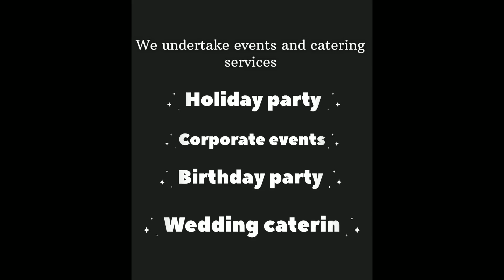Best Indian and Nepali Food in New York City ! MANHATTAN ! NYC !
Welcome to TRIBHAANGA Indo-Nepali Cuisine Restaurant, where the vibrant flavors of India
and Nepal converge in the heart of New York City! They're conveniently situated just a stone's
throw away from iconic Times Square and a mere two blocks from the sprawling Central Park.
But let's make sure you have their address at the tip of your fingers: TRIBHAANGA is located at
234 West 56th Street, New York City, New York. To reserve a table or inquire about anything,
One thing they're incredibly proud of is their incredibly affordable lunch specials, making them
the go-to spot in Manhattan's bustling Times Square area. They open their doors every day of
the week, starting at 11:30 in the morning.
Now, what sets TRIBHAANGA apart is their commitment to delivering the finest Indian and
Nepali cuisine in Times Square and all of Manhattan. They're humbled to be recognized as one
of the top-rated restaurants in the city.
For your convenience, they offer various dining options, including online ordering, pickup, and
dine-in services. They extend a warm invitation to all Indian and Nepali communities living in
New York City to come and experience their culinary excellence.
But TRIBHAANGA is more than just a restaurant; they're your one-stop solution for all your
event and catering needs. Whether it's a corporate event, birthday bash, private gathering,
wedding celebration, or a festive holiday get-together, they've got you covered.
Their experienced team of professionals will work closely with you to bring your vision to life and
ensure that your event is a grand success!
Their culinary team is dedicated to delivering a wide range of delicious and visually appealing
Indian and Nepali cuisine options. They use only the freshest ingredients and prepare each dish
with care, ensuring that every bite is a delight.
Many of the dishes on their specialized menu are crafted using techniques, spices, and herbs
that have deep roots in India and Nepal.
Their extensive menu offers soups, appetizers, both vegetarian and non-vegetarian main
courses, a tantalizing variety of Indian and Nepali dishes, biryanis, an assortment of bread,
delectable desserts, and a refreshing array of mocktails.
And if you're looking for a must-try item, don't miss their Momo Tasting! It's a customer favorite
and a true delight for anyone visiting their restaurant.
For their vegetarian guests, they offer delectable dishes like Paneer Masala, Paneer Bhurji,
Malai Kofta, Jimbu Daal, Tadka Daal, Palak Paneer, Saag Aloo, Aloo Chana, Chana Masala,
Baigun Masala, Bhindi Bhaji, and much more.
Non-vegetarian enthusiasts will be spoiled for choice with options like Lamb Chop, Salmon
Tikka, Tandoori Chicken, Tandoori Prawn, Chicken Tikka Masala, Chicken Korma, Butter
Chicken, Bhuna Chicken, Balti Chicken, Kadai Chicken, Rogan Josh Lamb, Jalfrezi Chicken,
Honey Chicken, Kashi Ko Jhol, and Pahadi Chicken, just to name a few.
And for those with a sweet tooth, their dessert menu boasts mouthwatering treats like Rasmalai,
Gulab Jamun, Kheer, Gajar Halwa, and more.
They also offer delicious biryanis, including vegetable biryani, goat biryani, and chicken biryani,
for a delightful culinary journey.
So, whether you're seeking a memorable dining experience or planning a special event,
TRIBHAANGA Indo-Nepali Cuisine Restaurant is your destination for authentic flavors, warm
hospitality, and unforgettable moments. Come and savor the essence of India and Nepal right
here in the heart of New York City!
Visit them today and discover the taste of TRIBHAANGA!
Thank you for considering TRIBHAANGA for your dining and catering needs. They look forward
to welcoming you soon!

best Indian food in Times Square
Best Indian food in Manhattan

best place to eat in times square  tribhaanga restaurant
The Best Indian Food in TIMES SQUARE  NYC

The Best nepali food in NEW YORK CITY

BEST INDIAN FOOD IN TIMES SQUARE  NYC

BEST INDIAN FOOD RESTAURANT IN MANHATTAN

BEST RESTAURANT INDIAN FOOD IN TIMES SQUARE

BEST RESTAURANT IN MANHATTAN

BEST RESTAURANT IN NEW YORK CITY

tribhaanga

restaurant

Best Nepali food in times Square

Butter Chicken Recipe Restaurant style

The Best BUUTTER CHICKEN RECIPE.

How to make delicious BUTTER CHICKEN AT HOME

HOW TO MAKE Butter Chicken at Home - Restaurant Style recipe

MAKE BUTTER CHICKEN - THE EASY WAY

butter chicken masala

HOW TO MAKE THE CREAMIEST BUTTER CHICKEN

RESTAURANT STYLE BUTTER CHICKEN

BUTTER CHICKEN  - CHICKEN BUTTER MASALA

MAKING BUTTER CHICKEN FASTER THAN RESTAURANT

BUTTER CHICKEN ! DELICIOUS HEALTHY HOME